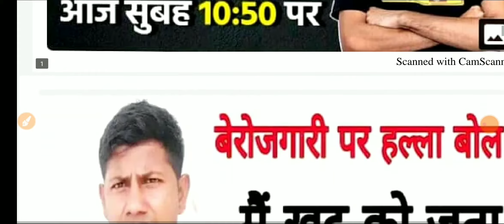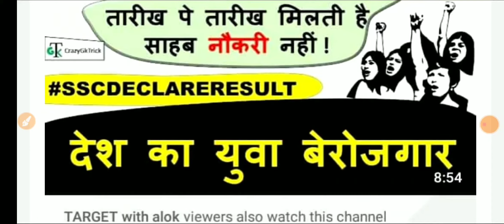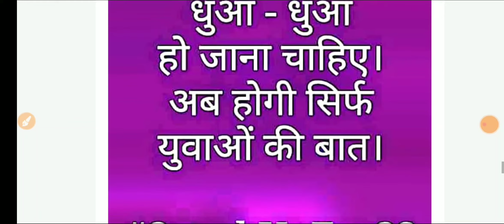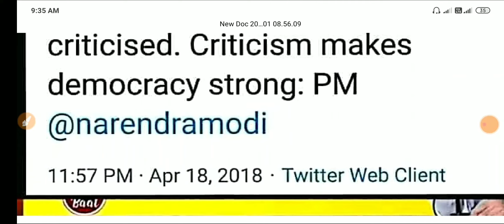तैयार है ना आप सभी आज 11 बजे ?बहुत_हो_गयी_मन_की_बात_अब_होगी_युवाओं_की_बात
Live 🔴 aana na bhule aaj 11 baje
berozgaar ka adda
कल 11:00 पूर्वाह्न बजे twitter पर सभी मित्र 'यलगार' के लिए तैयार रहें🙏

खामोशी से भर जाओगे,
चीखो,
वरना, मर जाओगे. !!